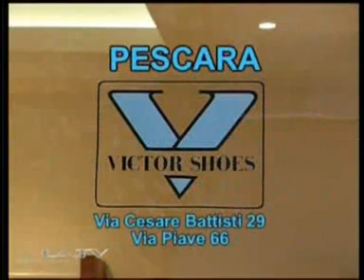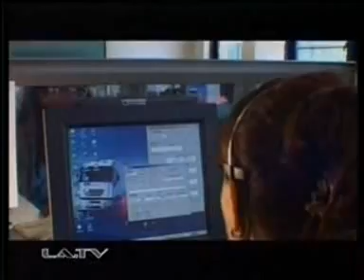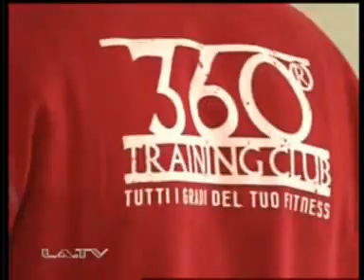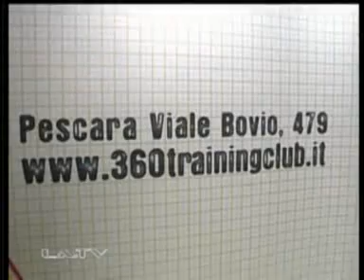Replay 11^ Puntata del 25 Novembre 2011